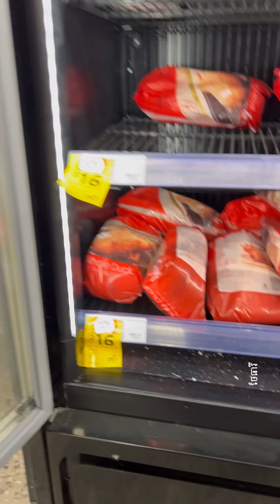ទាលក់នៅ Coles មានបញ្ចុះតម្លៃមួយក្បាលនៅសល់តែ16$ទេ👌